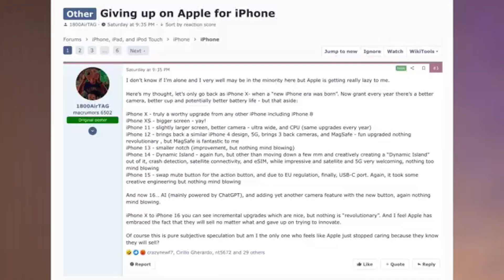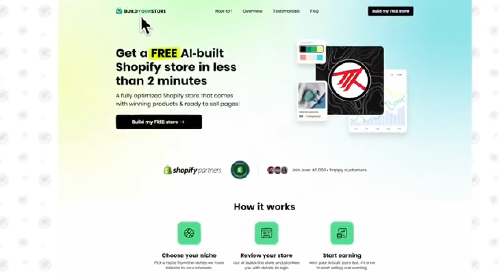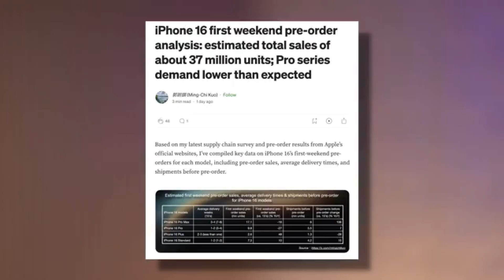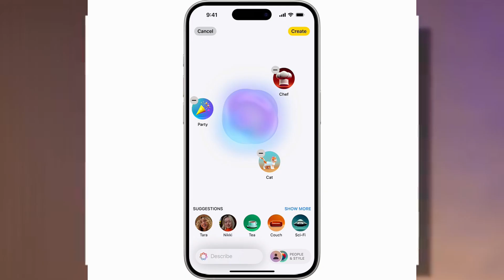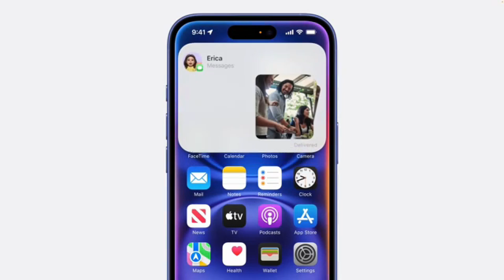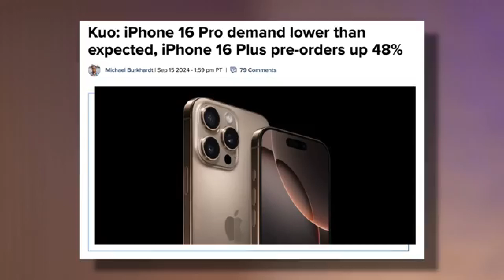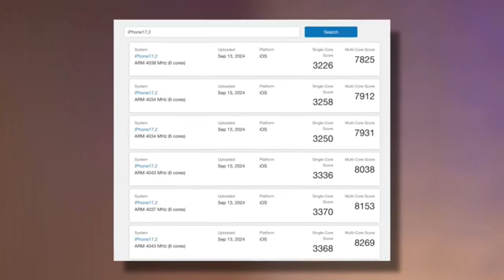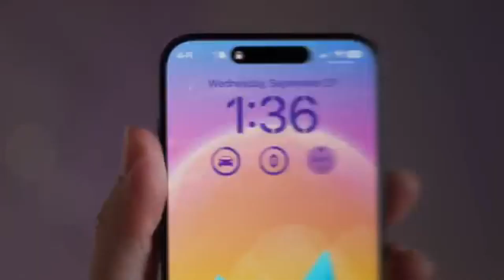iPhone 16 sales decline a must-watch video before you buy or upgrade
In this video, I’ll be talking about why people are not buying new iPhone 16 and why iPhone 16 is actually losing sales so this is because after Apple release the iPhone 16 consumers notice there is no huge difference from the iPhone 15 to the iPhone 16 so if you make an upgrade, that’s basically nothing really special or anything really new when you make the upgrade some of the features like you noticed when making an upgrade program if you notice your camera is better or significantly better but in the past couple of years, we’ve noticed the camera increase or the camera improvement has not been significantly improved so this is one feature and battery life to be honest we all know all iPhone self good battery life so if you have a good battery life from last year, what’s the point of upgrading and many people are not also happy because when they both the iPhone 6, the iPhone 6 doesn’t come with Apple Intelligence, which was one of the main selling features Apple introduced on the stage when they were on villain the iPhone 16 so tell me why would you like to upgrade before you upgrade you make sure you make your research especially if you have any phone from the iPhone 13 oh the way to iPhone 15 shit carefully if you really need to make an upgrade or maybe you just wanna wait around and see if I was going to come out with something different from the iPhone 17 next year with Sonia improved features